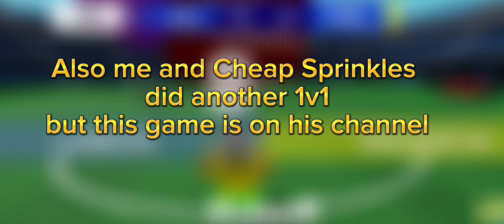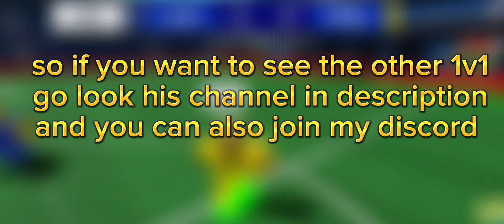1v1 vs Cheap Sprinkles in Touch Football !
subscride its free 😁